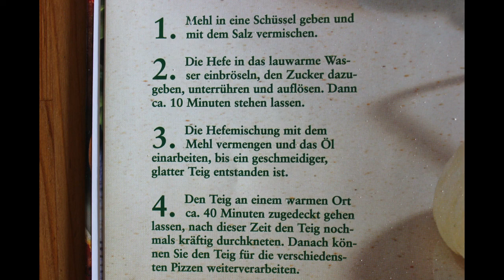Christenlehre mal anders! 2.0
Der zweite Teil unserer Corona Christenlehre ist da!

gehalten von der Gemeindepädagogin D. Thomas